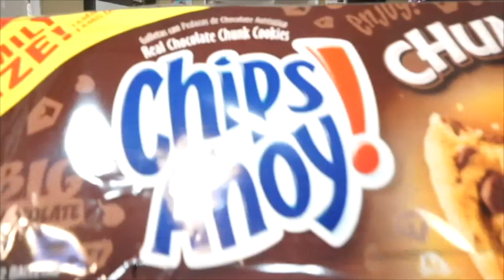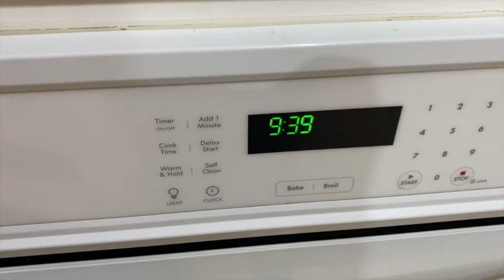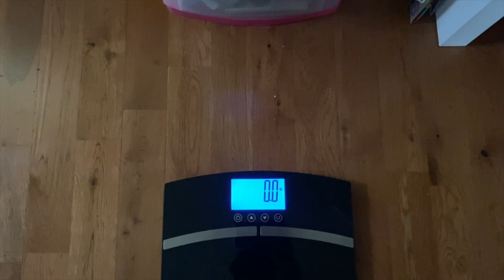HOW MUCH DID I LOSE THIS MONTH! FINAL JANUARY WEIGH IN! KETO WEIGHT LOSS JOURNEY